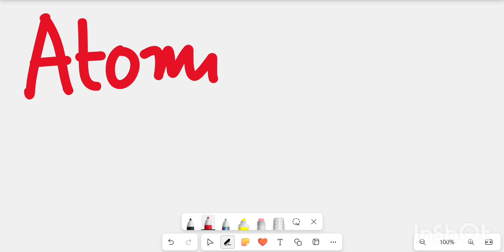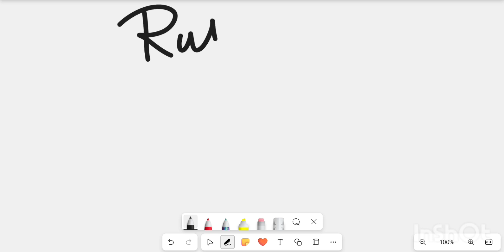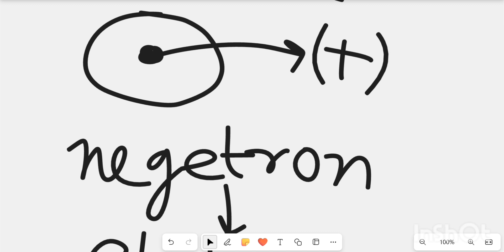Atomic Structure (Chemistry)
Online education has revolutionized the way we learn, making it possible for students to access education from anywhere in the world. And now, with free tuition options becoming increasingly available, it's easier than ever to get the education you need to succeed.

Whether you're in Class 8, high school, or even Honours level education, there are online courses and programs available to help you further your education. From math and science to language and literature, there's a course available for every subject you can imagine.

So why not take advantage of the opportunities available to you? Don't let finances or location hold you back from achieving your educational goals. Check out the many free tuition options available online and start learning today.

Thanks for reading.
Bye!

There is never need to strike a video down when you can get it removed on the same day.Online education has revolutionized the way we learn, making it possible for students to access education from anywhere in the world. And now, with free tuition options becoming increasingly available, it's easier than ever to get the education you need to succeed.